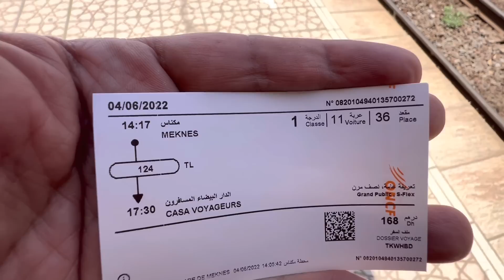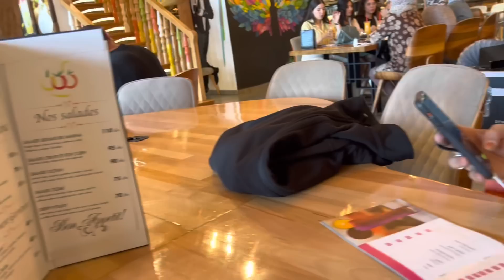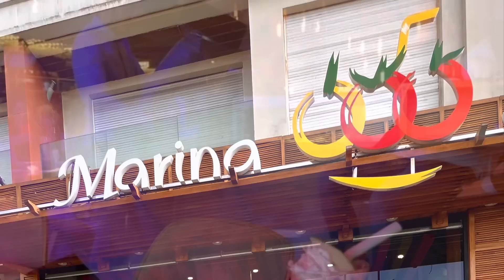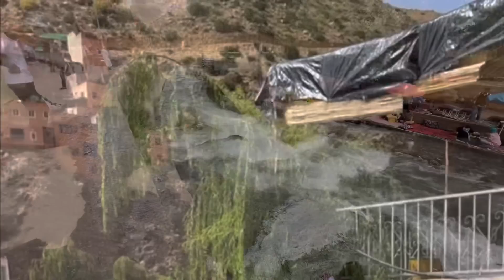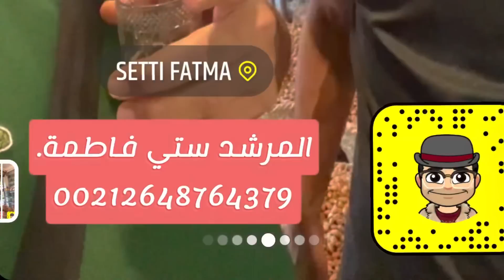( 17 ) رحلة الى المملكة المغربية 12/6/2022 الجزء 11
رحلة الى الدار البيضاء لاستقبال المدام والذهاب الى مراكش ستي فاطمة واكتشاف معالمها والذهاب الى افران والسكن بها